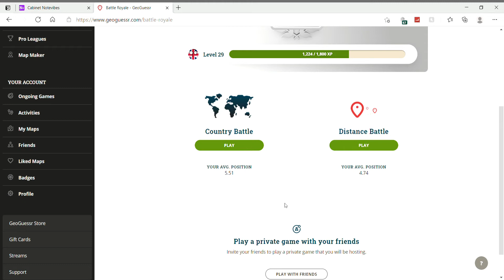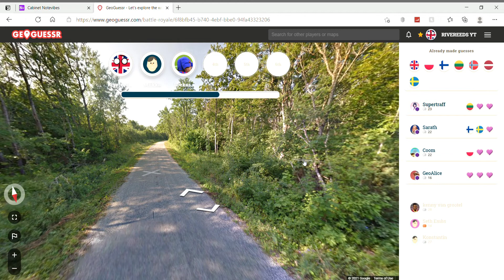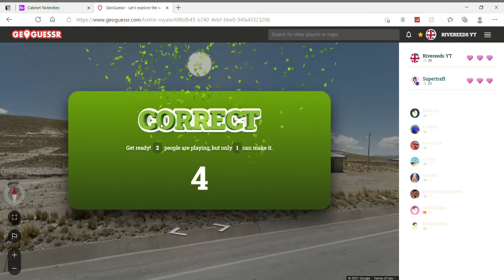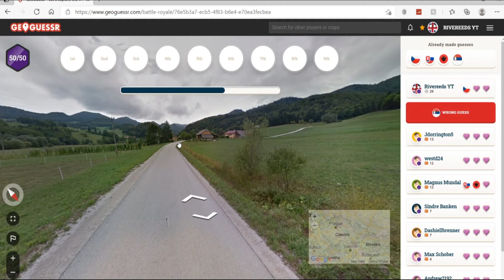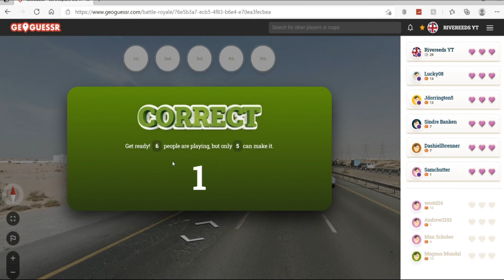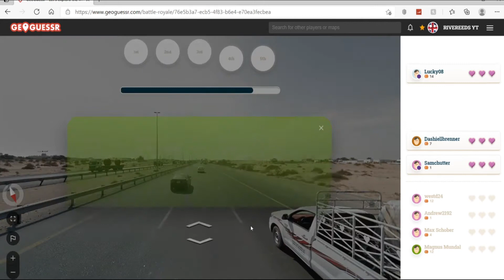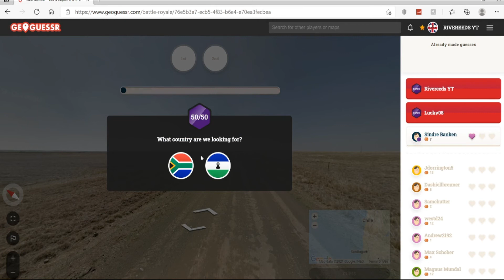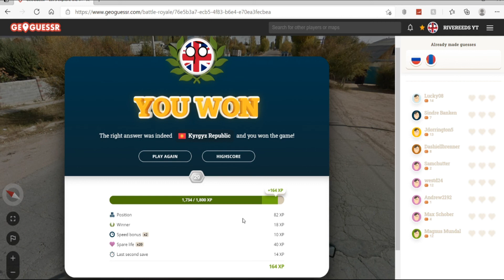Some Good Guesses - Geoguessr Battle Royale - Episode 1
(PS: I have no idea what happened between 9:03 - 9:20. The editor must have just exploded!)